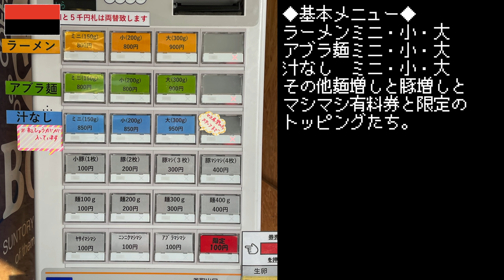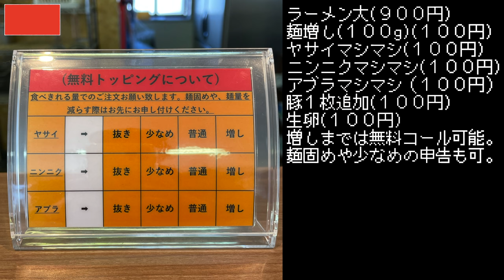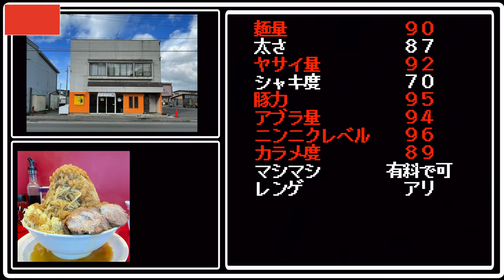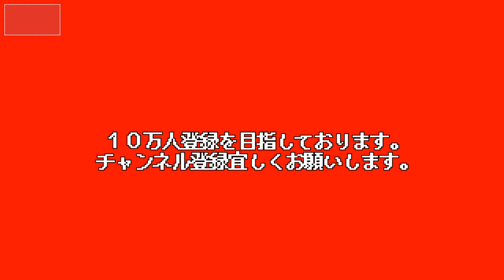飲めるブタ・飲めるヤサイと言える程柔らかい青森県八戸市の二郎系新店舗ッッッ!!!!!!!【noodle shop イッ豚】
今回は青森県八戸市に２０２０年１１月OPENしたイッ豚さん！！！
青森県産ニンニクが食べられるというだけでもワクワクなのに、
ブタとヤサイが半端じゃなく美味くて一口目で遠征の意義が達成出来たと思わせるほどの威力でしたッッッ!
極肉麺たいしさん以来の青森の二郎系を、いざ！！

〜BGMの出典〜
オープニング
『8-bit Title』